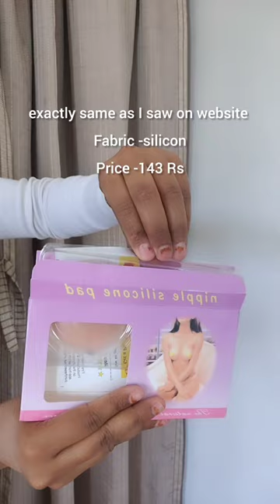SILICON nipple cover Bra From meesho